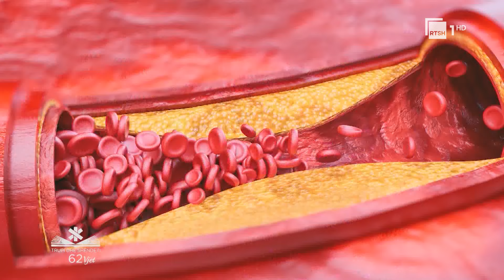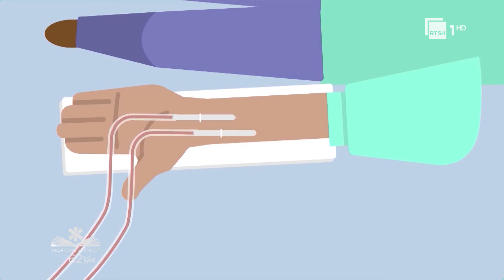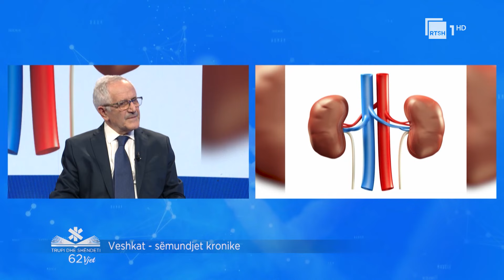Veshkat - Sëmundjet kronike - Prof. Dr. Alketa Koroshi | “Trupi dhe shëndeti” në RTSH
Dr. Ilir Topi me Prof. Dr. Alketa Koroshi, nefrolog.

Që prej vitit 1961, "Trupi dhe shëndeti" informon, edukon dhe orienton teleshikuesit se si të parandalojnë sëmundjet dhe të kujdesen për to. Ndiqni në RTSH 1 bisedat me figurat më të shquara të mjekësisë shqiptare dhe jo vetëm.